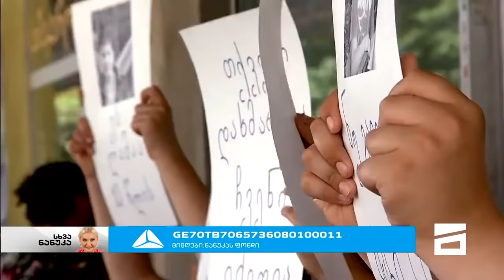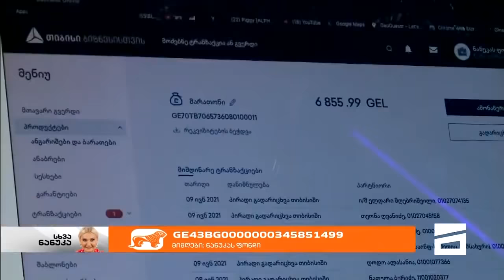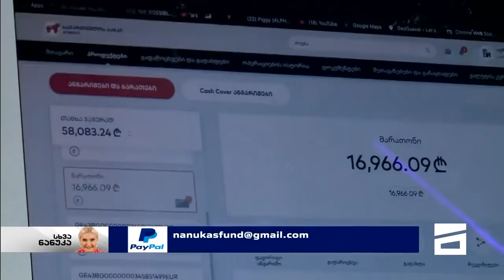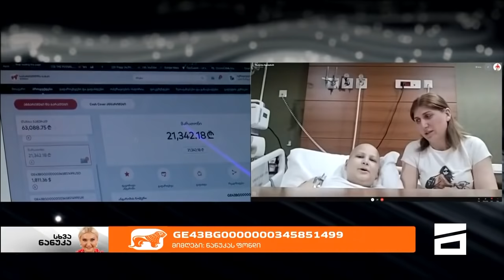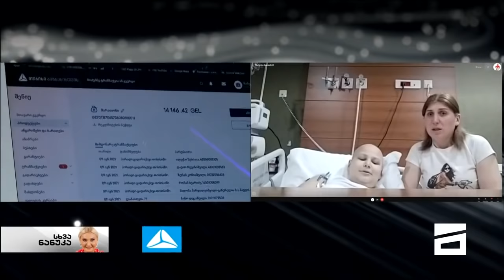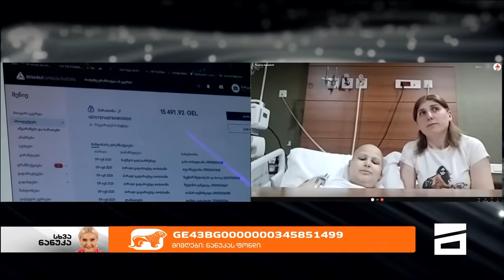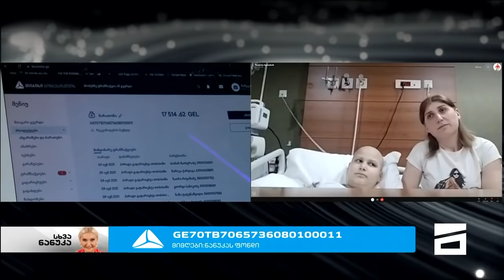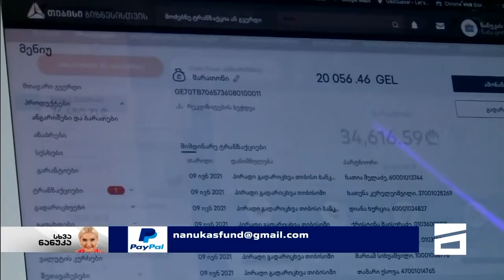სხვა ნანუკა - მარათონი ლაშას გადასარჩენად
9 მაისი, 2021